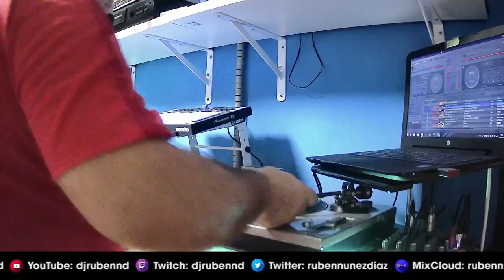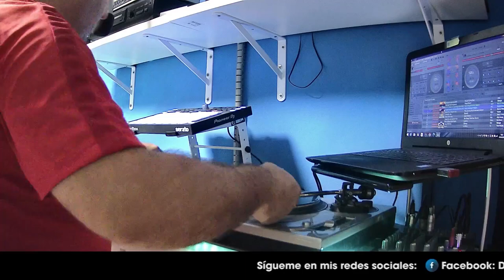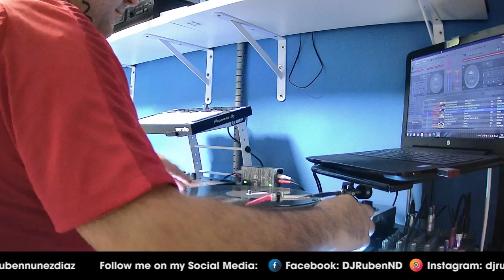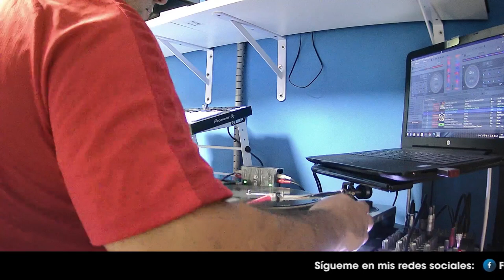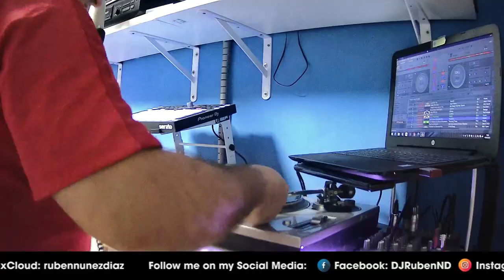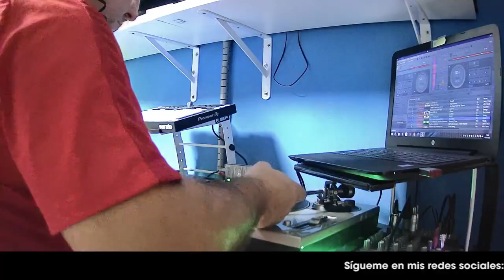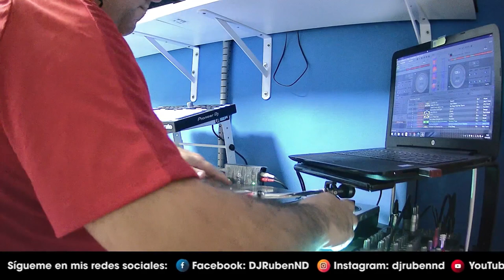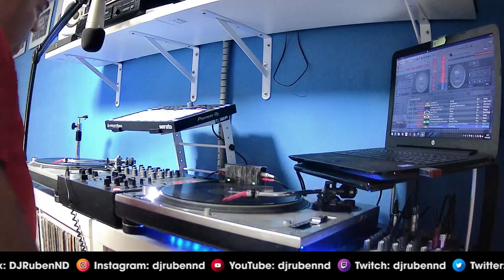This is House 2023-09-08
Es: This is House es la música que te gusta. Grabado en directo, sin trampa ni cartón. Una hora con la mejor música House de la mano de Rubén Núñez.
En: This is House is the music you love. Recorded live, WYSIWYG. An hour with the best House music with Rubén Núñez.

Tracklist:

00:00 Rubén Núñez Díaz - This is House intro
00:18 Fabio Faltoni - Let's get back to groove PLASTIK PEOPLE DIGITAL
07:12 Soulfuledge & Kerrie Masters - P.Y.T. (Pretty Young Thing) (extended mix) NYTE MUSIC
12:19 Henry Hacking X Reigns - Sweet freedom (Richard Earnshaw remix) SELECTS
16:56 The Journey Men & Hannah Khemoh - Lovin' you (original mix) QUANTIZE RECORDINGS
22:49 Spect3r - Loved by you NERVOUS
26:41 Agent Stereo - Make it Phunkee LA CASA RECORDINGS
30:39 Ben Banjo field feat. Dennio - Indian sunset (original mix) LW RECORDINGS
34:30 Lup Ino - Sound good it's all right SPINCAT MUSIC
38:54 2Sleep - Jazzy & bumpy 4TH SET RECORDS
43:31 LJ Guru - Work! LEMON JUICE RECORDS
49:22 RMRC - Higher (radio edit) EIGHTBALL RECORDS DIGITAL
51:09 Riva Starr - How it feels (extended mix) GLITTERBOX RECORDINGS
54:14 Tempting Tribes - Love markers (Nu Ground Foundation gospel days mix) HOUSELEDGE
56:17 Da Funk Junkies & Akeem Raphael - The funk evolution DFJ RECORDINGS
58:04 White Sheep - Ta bueno ya (extended mix) NERVOUS